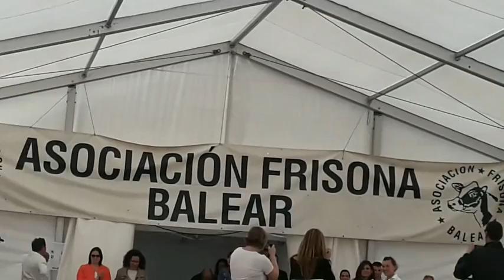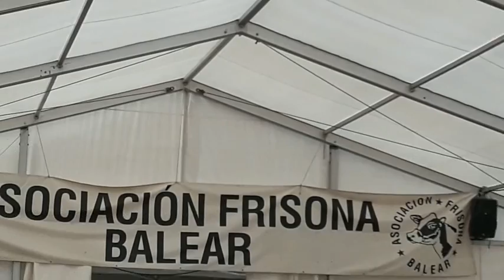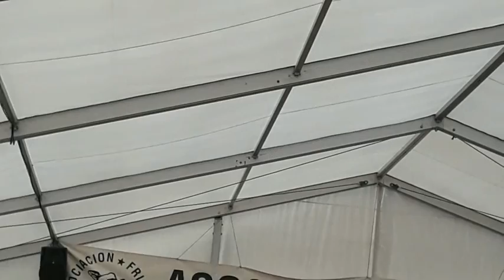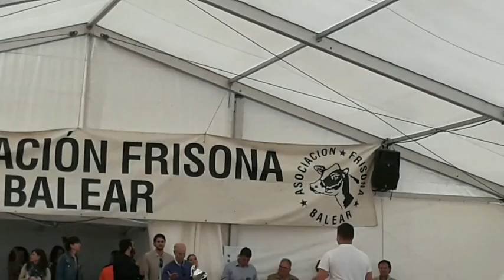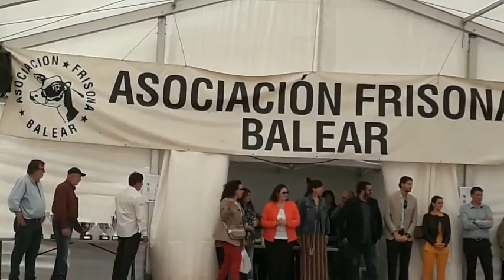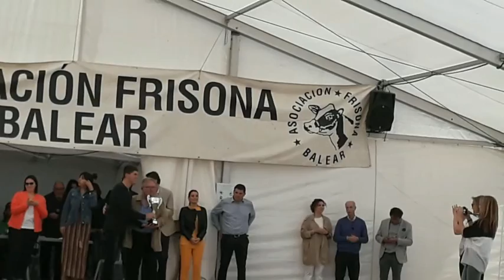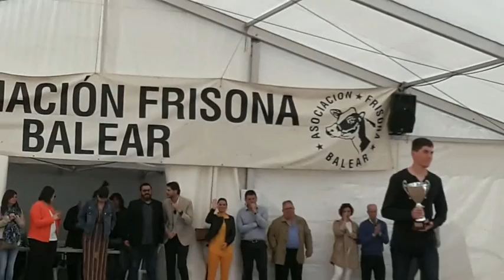Fira de maig, Campos, 2018, quarta part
A Campos, els dies 11,12 i 13 de maig de 2018 es va celebrar la fira de maig, amb el concurs morfològic boví-frissó amb vaques de Mallorca i Menorca, el primer concurs de pa moreno, diversos animals, gegants de Mallorca i Catalunya, que no vaig gravar, una exposició relacionada amb la fira al Casal de Can Pere Ignasi i altres coses habituals a les fires.